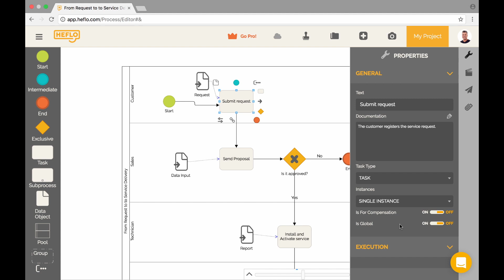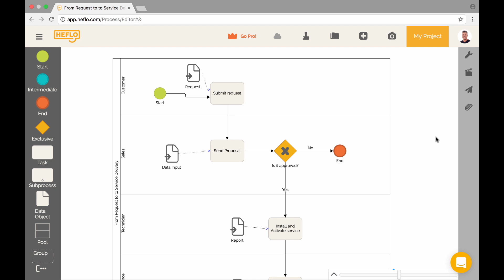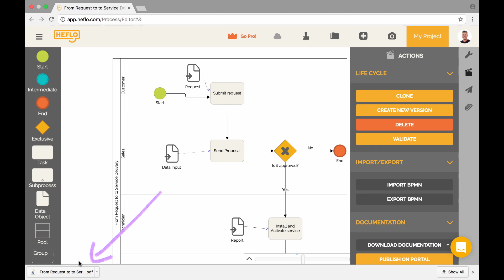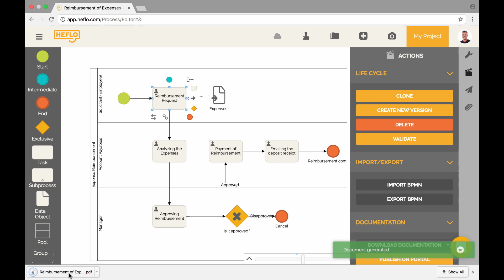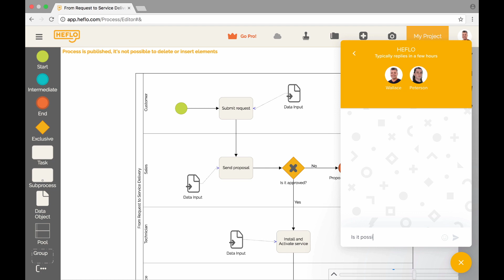Business Process Documentation on HEFLO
This video shows how to document a business process on HEFLO. It includes best practices on business process documentation and how to download a PDF file.

Also, it shows a professional plan option to display attachments.